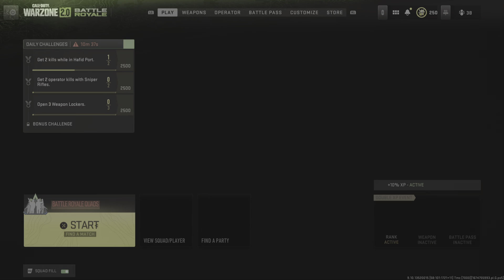Call of Duty: Modern Warfare II best kill ever